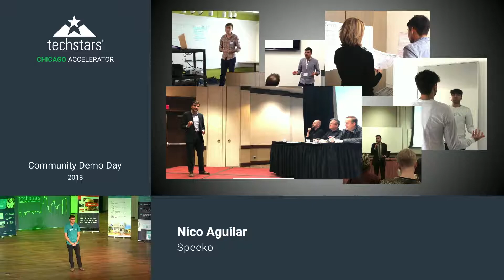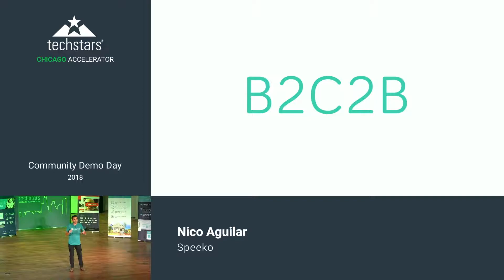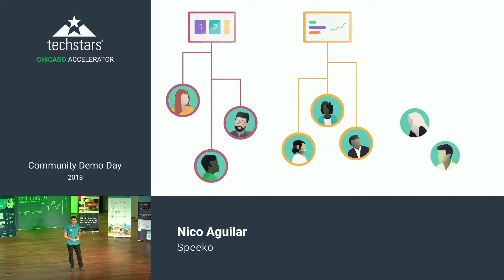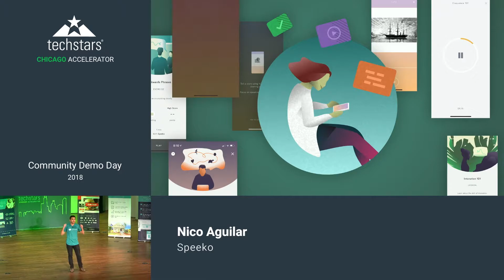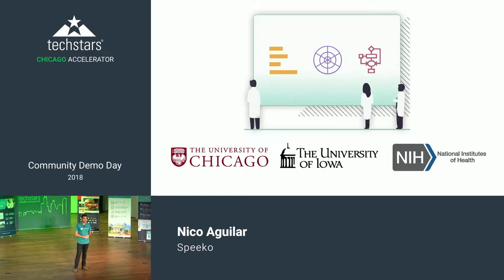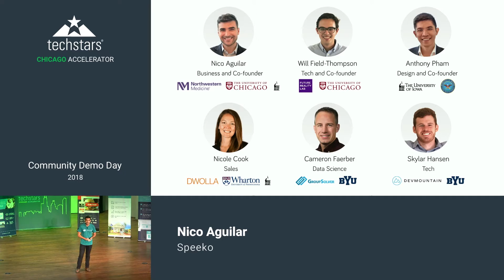Techstars Chicago Community Demo Day 2018 - Speeko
Techstars Chicago Community Demo Day 2018